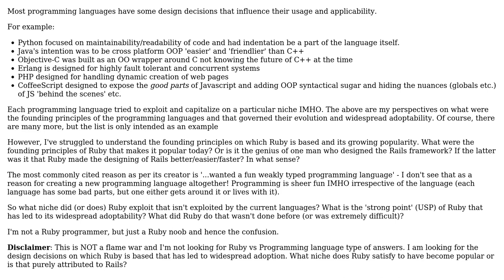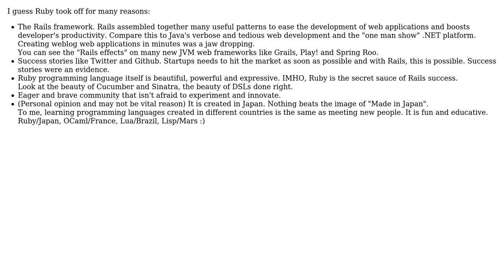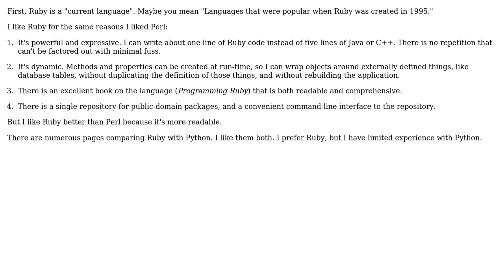Software Engineering: What did Ruby do right (or was it Rails)? (4 Solutions!!)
Software Engineering: What did Ruby do right (or was it Rails)?

With thanks & praise to God, and with thanks to the many people who have made this project possible! | Content (except music & images) licensed under CC BY-SA | Music | Images & others | With thanks to user SuperMaximo93 user PhD user kevin cline user k3b user Chiron and the Stack Exchange Network Trademarks are property of their respective owners. You are responsible for your own actions.